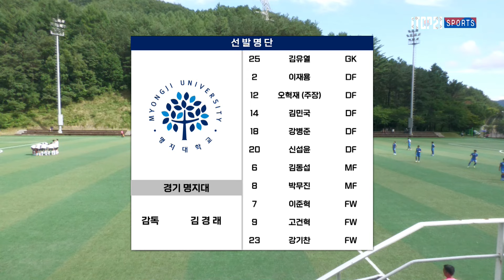HLㅣ제60회 추계대학축구ㅣ중앙대 vs 명지대ㅣ백두대간기 20강ㅣ고원1구장ㅣ고원관광 휴양 레저스포츠도시 태백 제60회 추계대학축구연맹전ㅣ24.08.16